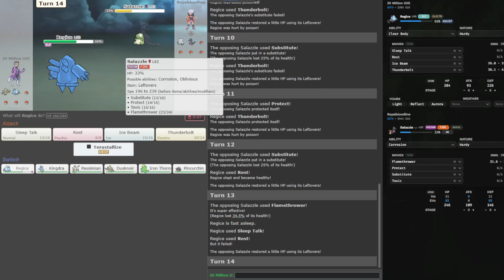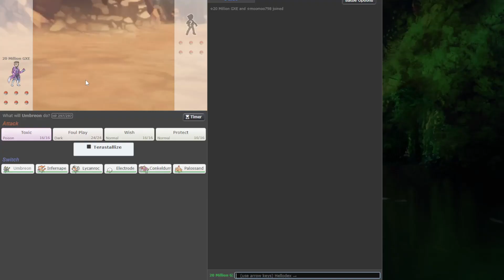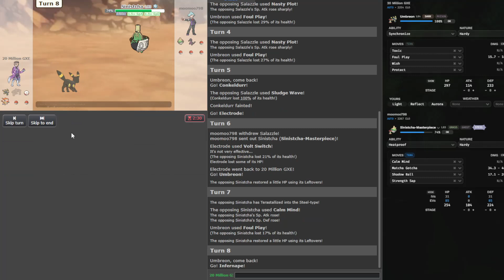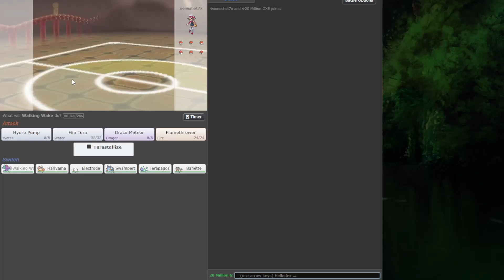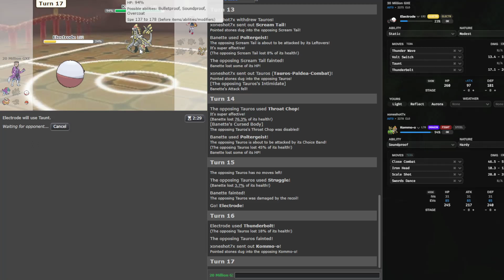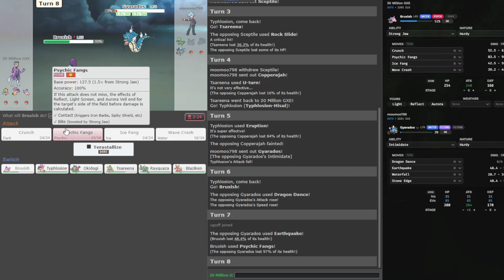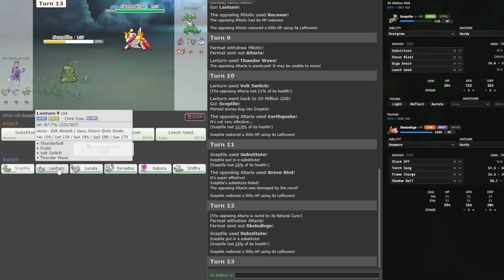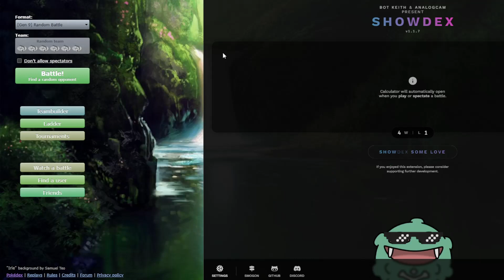The Illusion of Choice - Random Battle Ladder Climb 85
It's choice bands all the way down I'm afraid

00:00 Battle 1
06:03 Battle 2
13:27 Battle 3
19:04 Battle 4
23:16 Battle 5